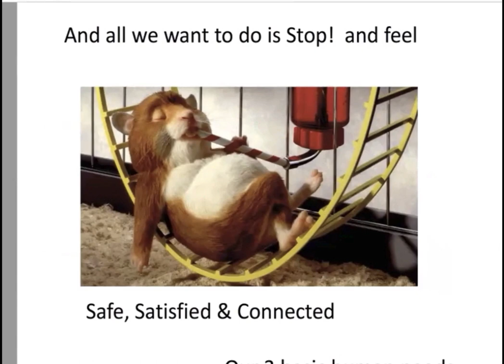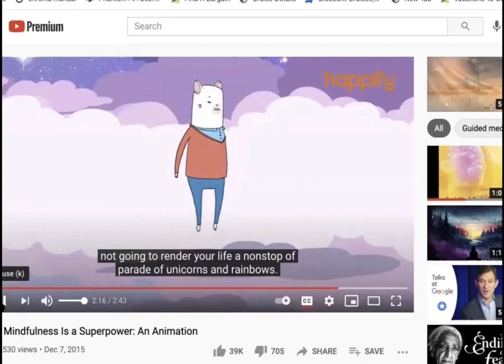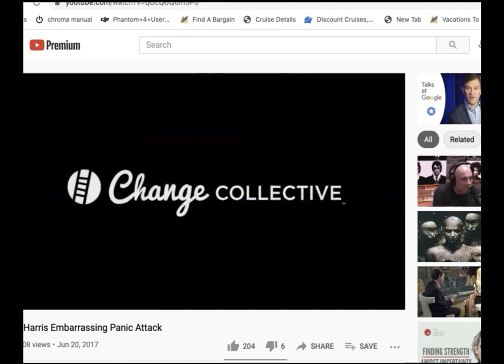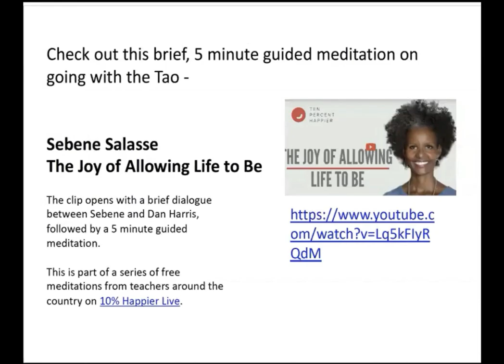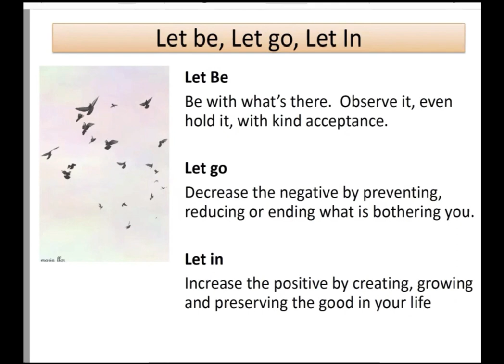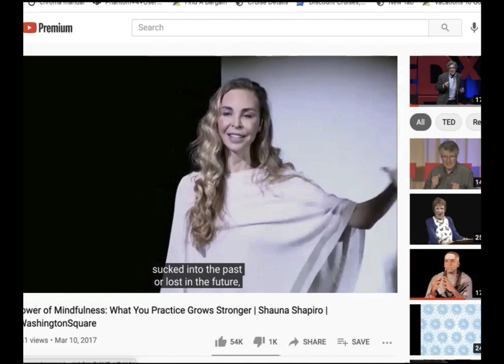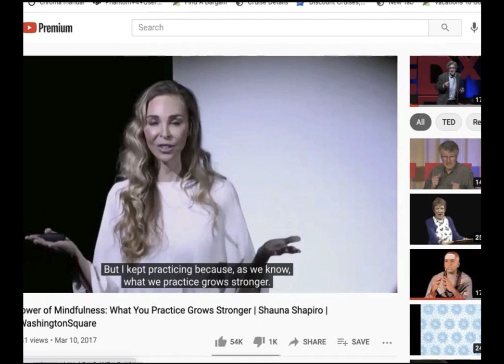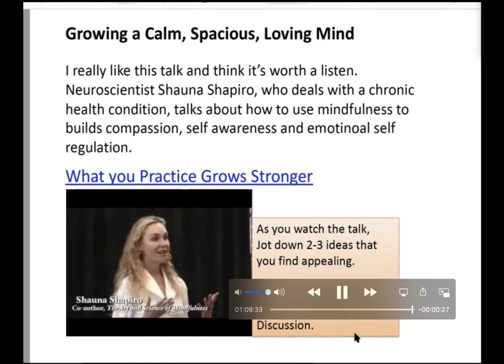Lecture 3 - Steady the Mind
Psy20 Lecture 3